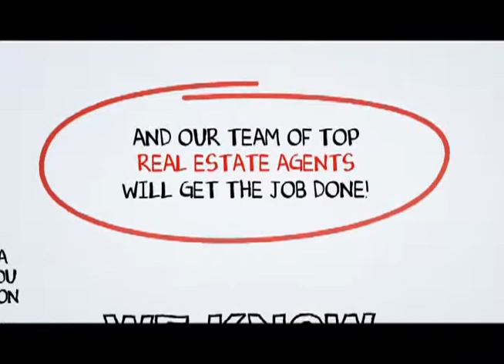Pauma Valley Top Realtors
When you hire a Top Pauma Valley Real Estate Agent from SCA Real Estate, you are getting both a market expert and your own personal Pauma Valley real estate guide to navigate you through the ever changing marketplace of buying or selling a home in Pauma Valley. You can reach a Pauma Valley Real Estate agent with SCA Real Estate 24 hours a day, 7 days a week by calling or you may visit us on the web